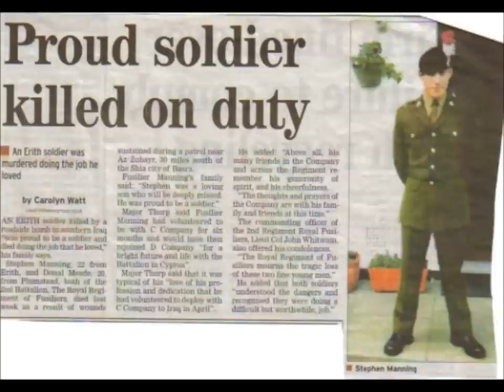Stephen manning tribute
stephen manning 09/10/82 - 05/09/05 rip

this is a tribute to my friend stephen and a big
thank you to all thoose for adding photos.